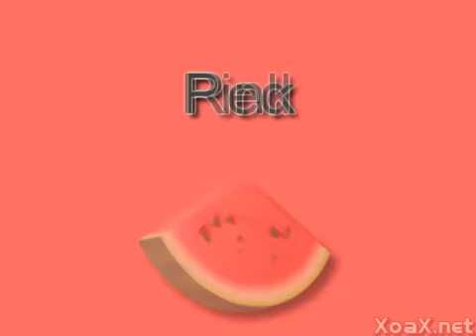Children's: Spelling 6 - Colors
This children's educational video teaches kids how to spell some simple words which describe basic colors: white, pink, red, blue, purple, gray, black, green, yellow, brown, and orange.